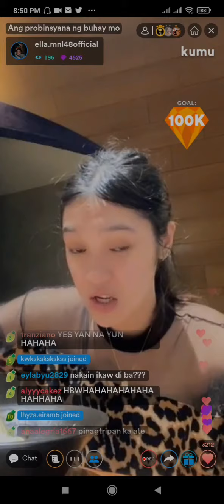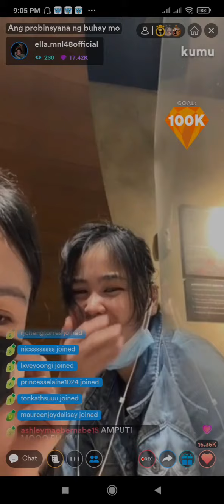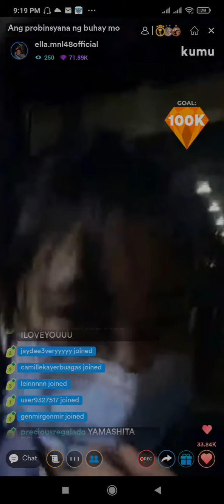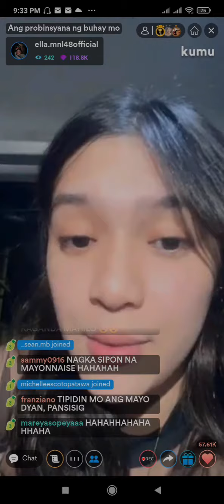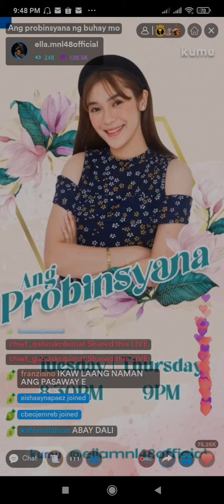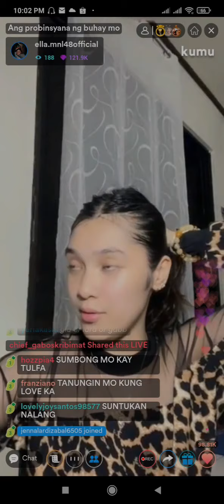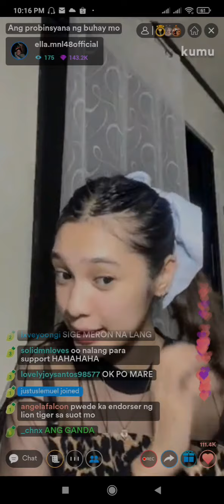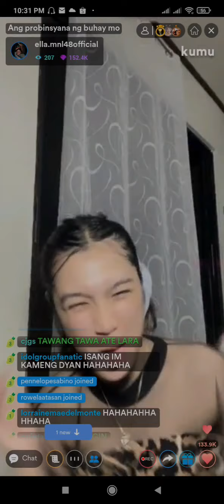MNL48 Ella Kumu Live [ July 15, 2021 ]